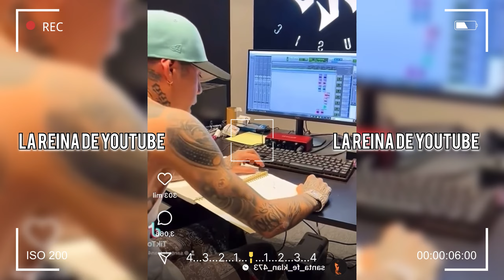SANTA FE KLAN MUY TRISTE LE ESCRIBE CANCION PARA MAYA NAZOR